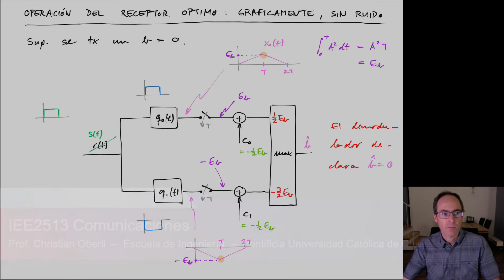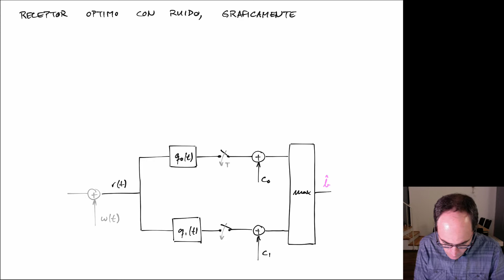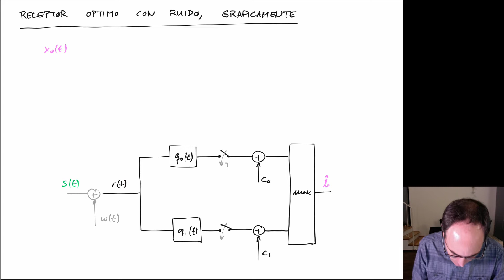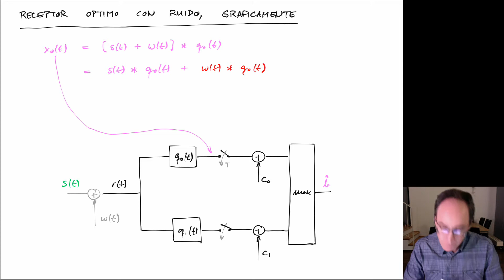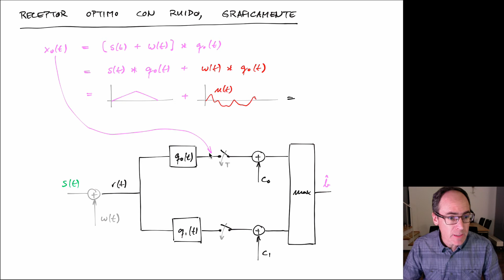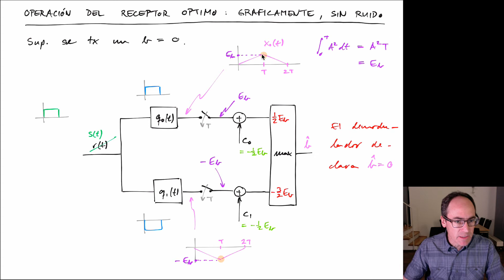COM V20-1 M8H C9 Receptor óptimo con ruido, gráficamente